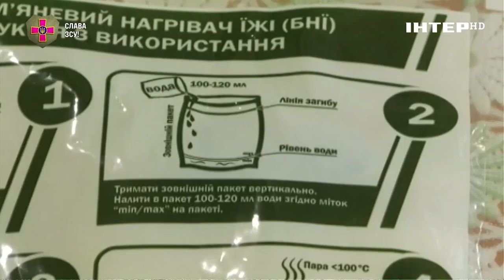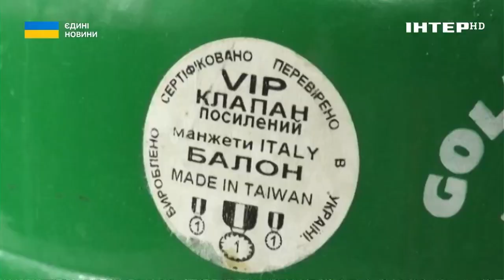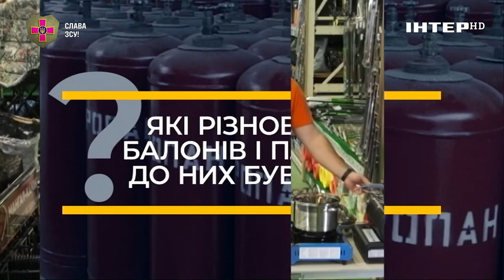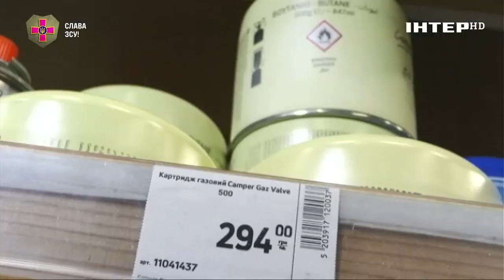Маєш знати: як зігріти себе в домашніх умовах